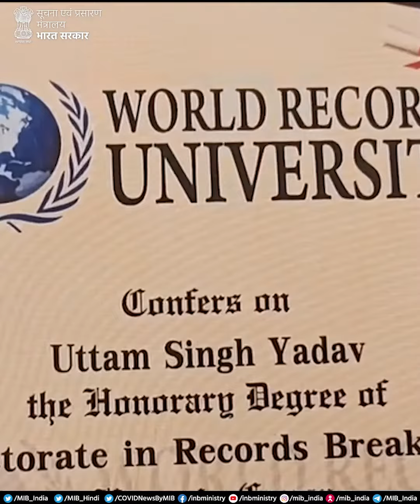𝑴𝑰𝑩𝒆𝑷𝒐𝒔𝒊𝒕𝒊𝒗𝒆 कहानियां जो प्रेरित करती हैं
कहानियां जो प्रेरित करती हैं

🔷होप: एक आशा’, अल्ज़ाइमर के रोगियों की देखभाल करने वाली संस्था

🔷महोबा, उत्तर प्रदेश के एक दिव्यांगजन, उत्तम सिंह यादव का विश्व रिकॉर्ड

🔷डिजिटल_इंडिया के सपने को साकार करता झारखंड का एक सरकारी स्कूल